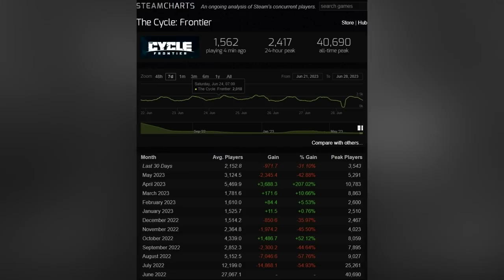The Cycle Frontier is DEAD...what happened?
The Cycle Frontier servers are closing on September 27th 2023 ending its short early access phase despite thousands of players still playing their game.

To some, this was obvious and to others it's too soon. What happened? In this video I talk about why I feel the Cycle is ending and how the lack of innovation and some poor developer decisions lead to the end of their project.